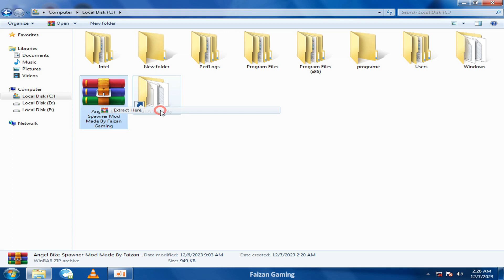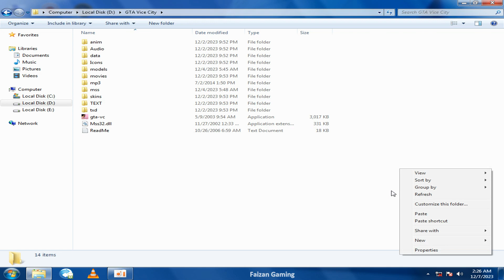GTA Vice City Angel Bike Spawn New Cheat Code(Download Angel Bike Spawner Mod)Faizan Gaming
𝐆𝐫𝐚𝐧𝐝 𝐓𝐡𝐞𝐟𝐭 𝐀𝐮𝐭𝐨 𝐕𝐢𝐜𝐞 𝐂𝐢𝐭𝐲 𝟐𝟎𝟎𝟐 𝐎𝐯𝐞𝐫𝐯𝐢𝐞𝐰
Grand Theft Auto: Vice City is a 2002 action-adventure game developed by Rockstar North and published by Rockstar Games. It is the fourth main entry in the Grand Theft Auto series, following 2001's Grand Theft Auto III.
Tommy Vercetti's rise to power after his release from prison and being caught up in an ambushed drug deal. While seeking out those responsible, he slowly builds an empire by seizing power from other criminal organizations in the city.
Tommy Vercetti is the player of GTA Vice City and he kills many gangs and people in this game.